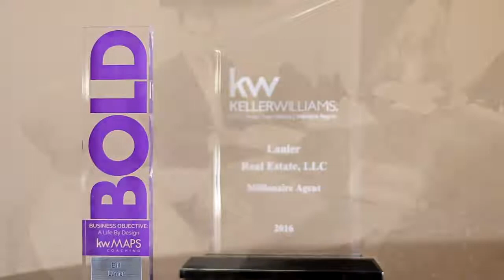The Bill Lanier Team